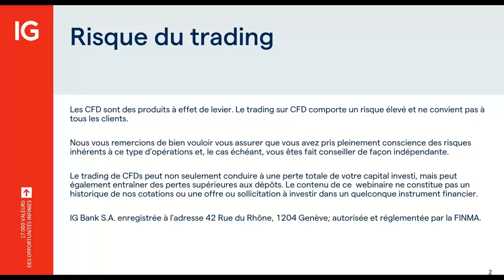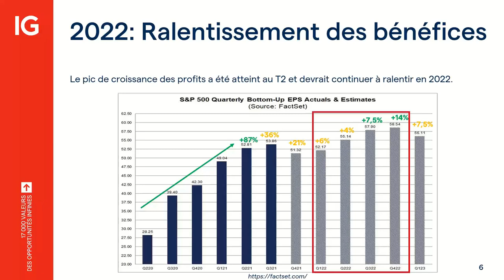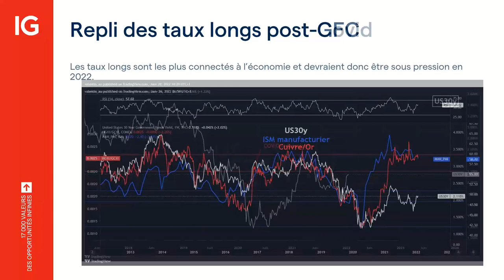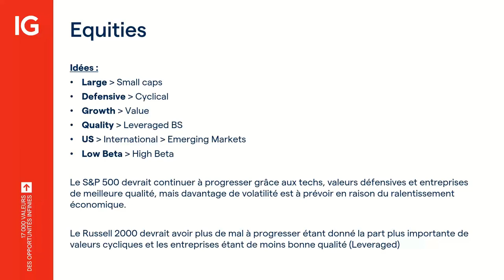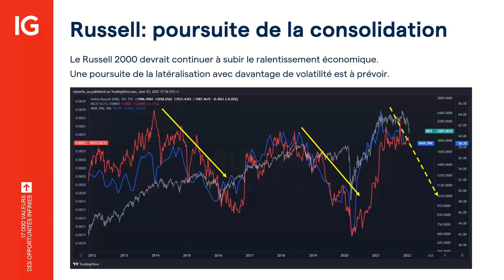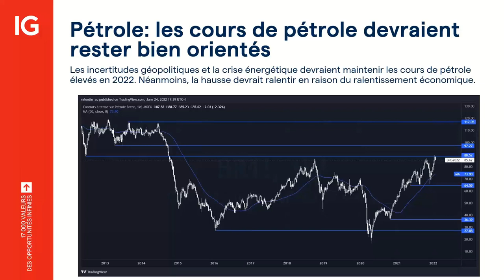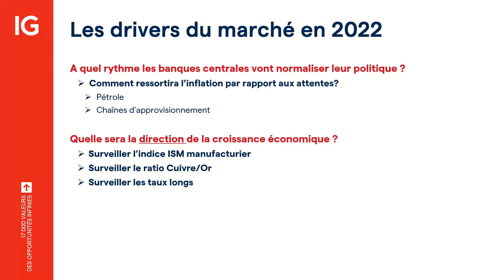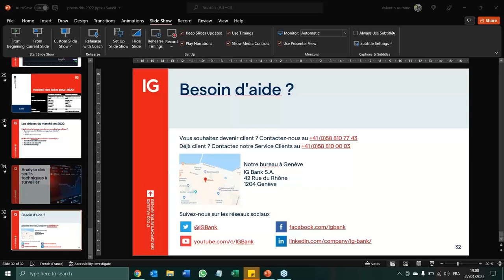Webinaire de trading : Prévisions 2022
Dans ce webinaire, Valentin Aufrand, CFTe, nous livrera sa vision de l’année 2022 et les façons de l’aborder, à travers les niveaux clés des marchés et les catalyseurs à surveiller.

*World-leading provider of CFDs based on revenue excluding FX (published financial statements, June 2020).